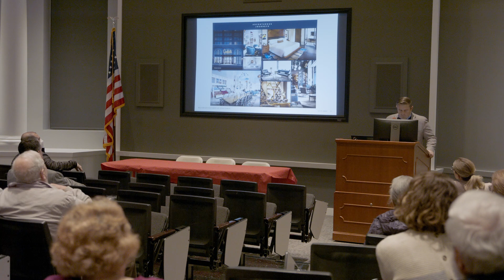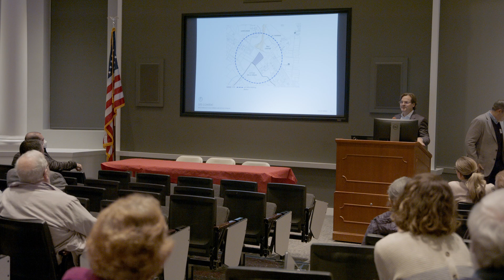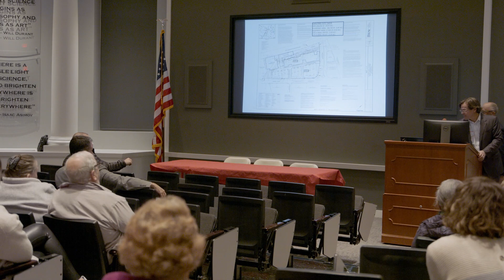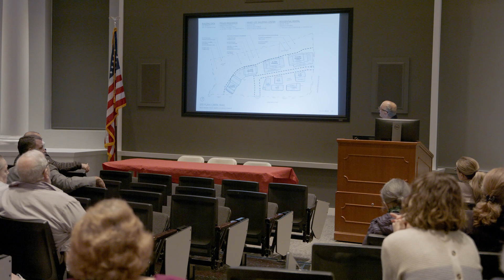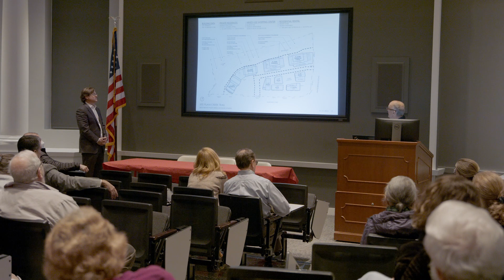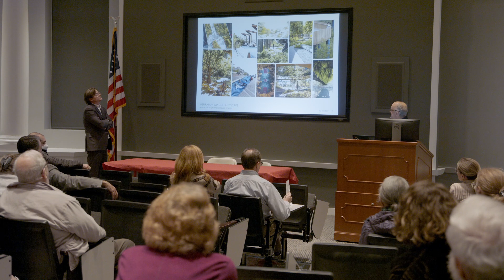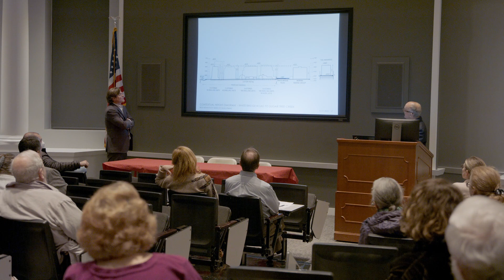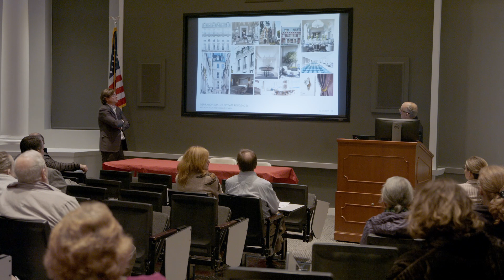Belle Meade Plaza Redevelopment Community Input Meeting 12/21/22